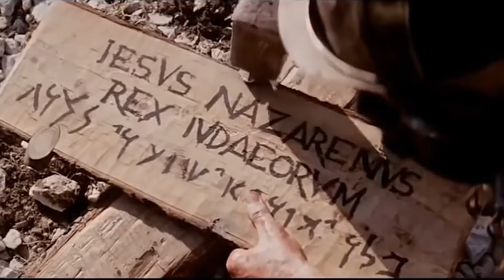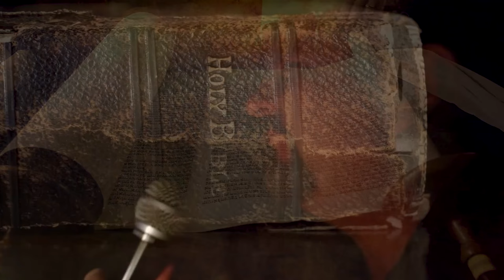Vídeo Clip Música Sacrifício-Banda MUDE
Produzido por Videographia Produções